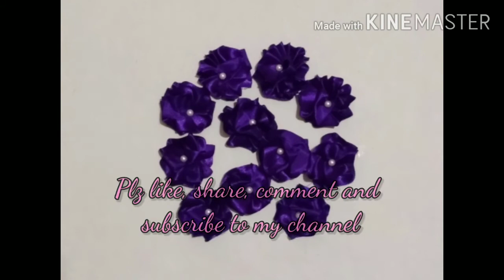How to make flowers from satin ribbon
In this video I have shown how to make satin ribbon flowers. You can decorate these flowers on your gowns,rubber bands, hairbands of kids or in some project work as well.I have used thread to secure the pearl in middle you can even stick it.

Requirements:

Satin ribbon (colour of your choice)
Needle
Lighter or candle
Scissor
Pearl